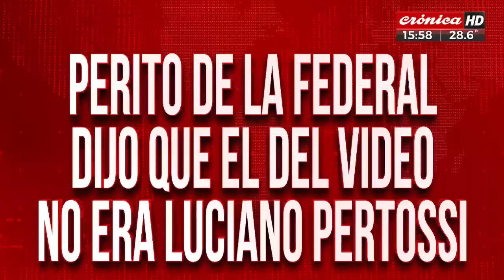Perito de la Federal dijo que el del video no era Luciano Pertossi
Para la defensa es una mancha y no una persona, en referencia al video que aportó la fiscalía en donde se ve al grupo de rugbiers pegando a Fernando, en el que Luciano Pertossi levantó la mano y aseguró que ese no era el.